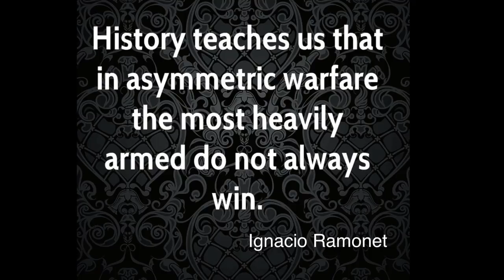Techno Crime Fighters Forum Live Every Thursday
Tune into the pineconeutopia channel live every Thursday 11am est, 10 am central for the Techno Crime Fighters Forum

Thanks to NCM Epic Music for sharing his music

for more information and cheap thrills